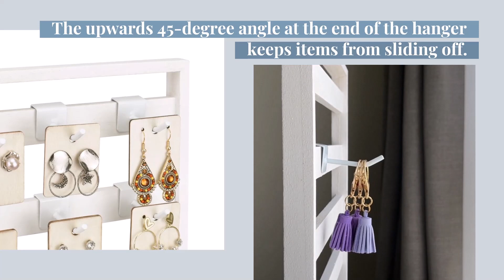WD2005 Wooden jewelry rack with 20 white hooks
Elegant Jewelry Display Rack: 20 hooks for earrings, necklaces & more. Removable hooks for easy rearrangement. 5 layers offer ample space. Neatly showcase your collection and declutter your dresser with style!